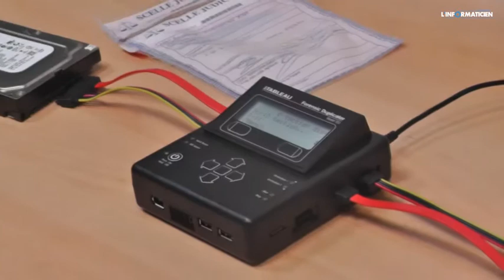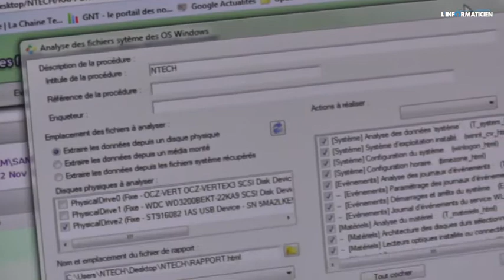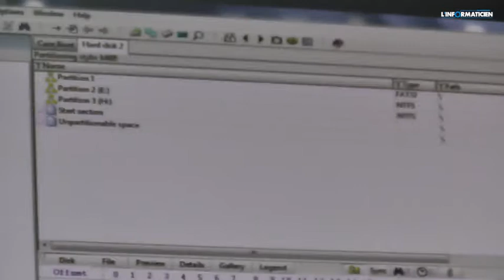Disque dur en garde a vue